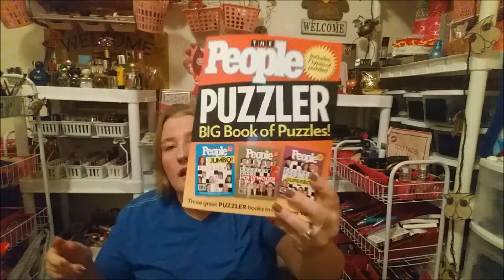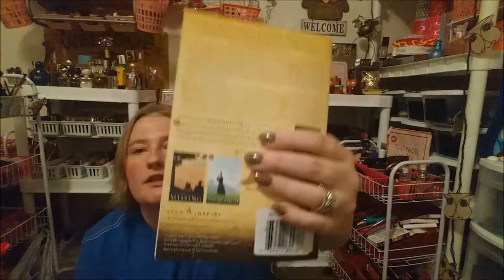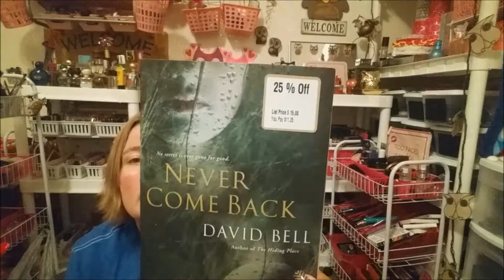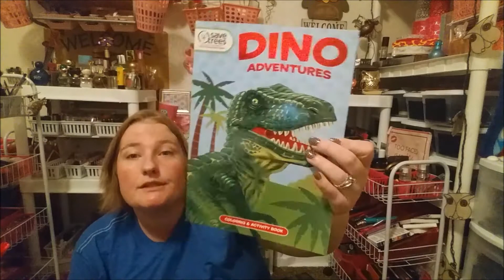Dollar Tree Haul October 2015